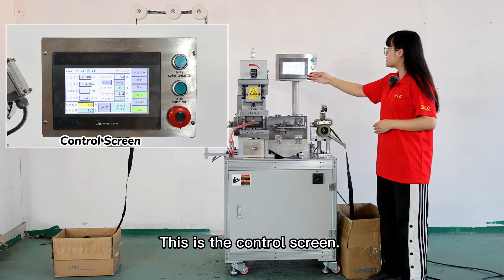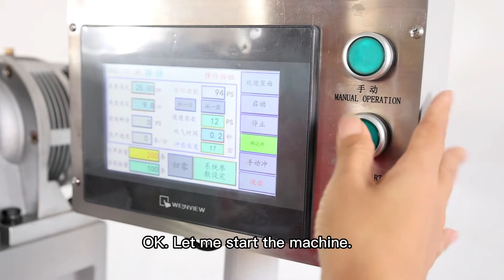QLQ-DGM Automatic Plastic Zipper Gapping Machine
Automatic Plastic Zipper Gapping Machine;